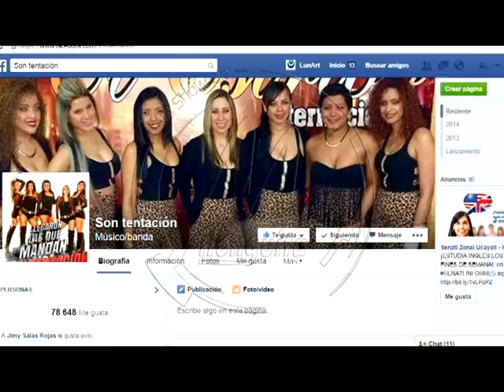Milonguita Tv – Son Tentación en Pucallpa.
La agrupación Son Tentación, la primera orquesta Femenina Salsera del Perú, se presentó en Pucallpa el 27/10/14 y demostraron al público su gran talento, buen show y su versatilidad en el escenario.